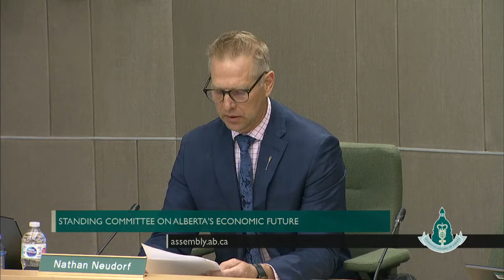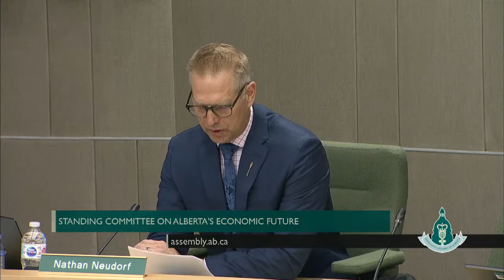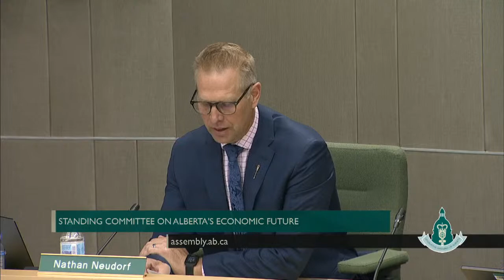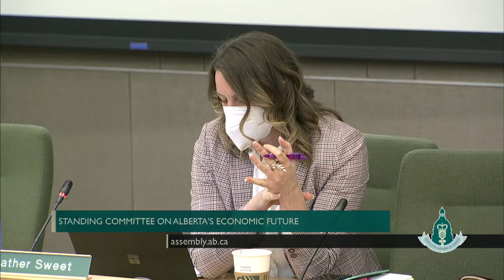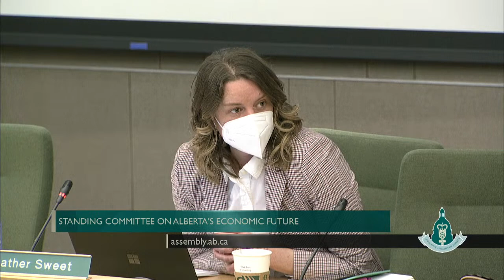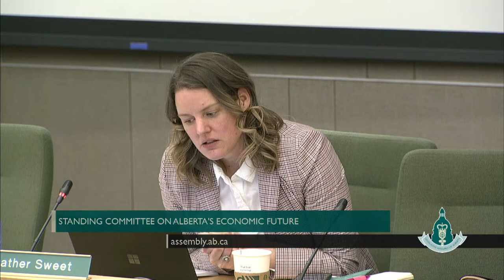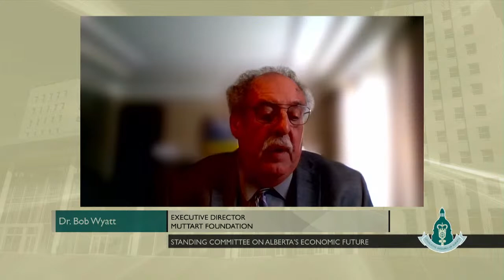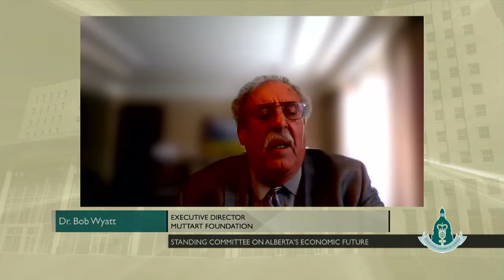Standing Committee on Alberta's Economic Future - Feb. 23rd, 2022